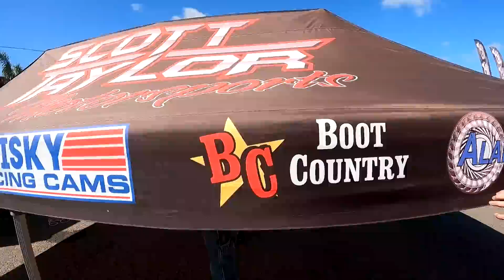TOUGH RACE with SKETCHY Surface at Calder Park Dragway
Friday Night Races from Calder Park Dragway. This track hasn't been raced on in awhile.

T-shirts, Hoodies, Snapback and Fitted Hats, Tank Tops & More.